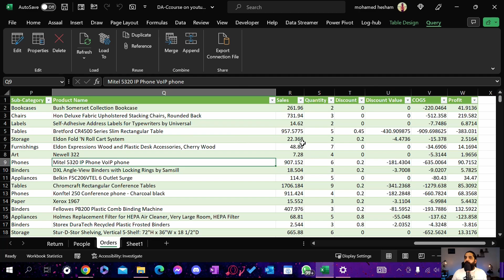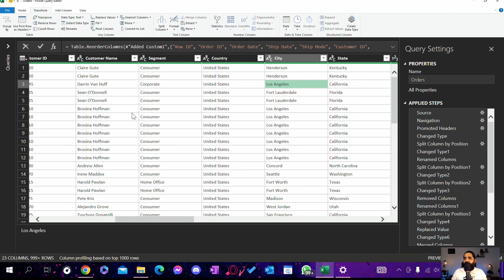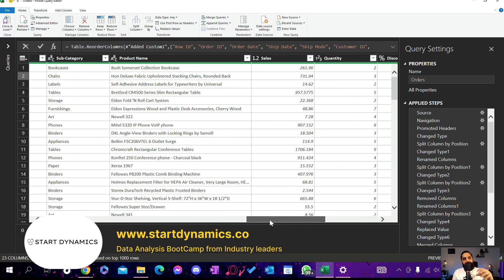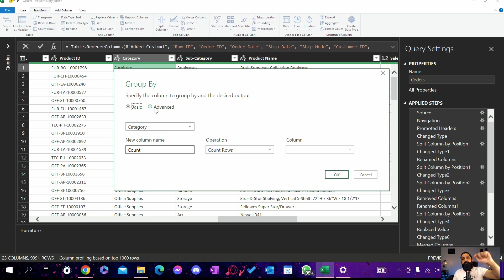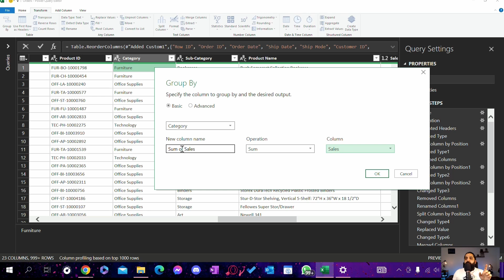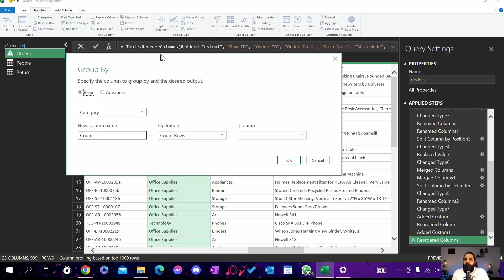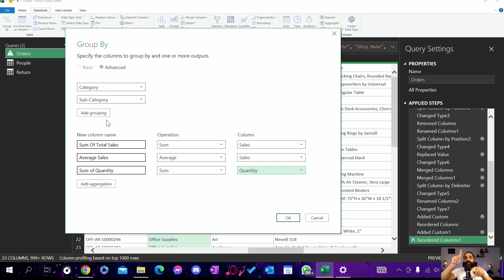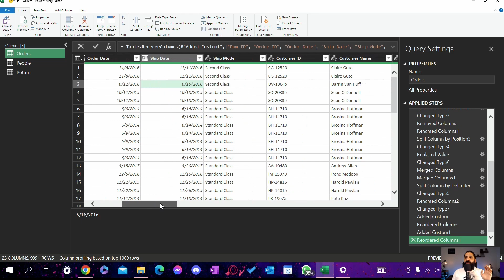حلقه 5 Group By Power Query اختصار البيانات كورس تحليل البيانات بالاكسل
تقدر تشترك في كورسات عن طريق الموقع بتاعي
او عن طريق التواصل مع الرقم ده عبر واتس اب

لو شايف اني بفيدك و حابب انك تدعمني و تنضم لاعضاء القناه الداعمين لها تقدر تشارك و تشوف برامج
 الاعضاء المختلفه من الرابط ده 👇